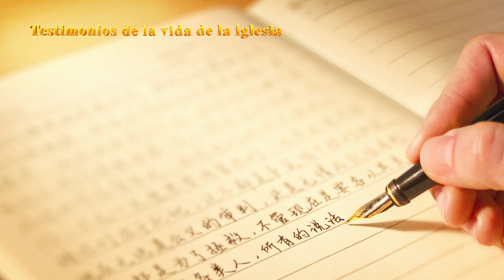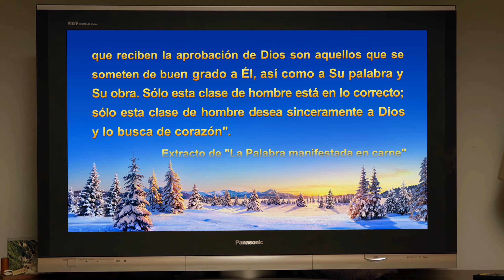Testimonio cristiano | Las recompensas de cumplir con el deber propio (Español Latino)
Yang Mingzhen fue empresaria, propietaria de una fábrica, y sus amigos y familiares la consideraban una heroína. Es apasionada en su búsqueda y cumple sin descanso su deber en la iglesia después de haber obtenido su fe, por lo que cree que tiene alguna realidad de sumisión a Dios. Sin embargo, cuando la iglesia le encarga que reciba a los hermanos y las hermanas en su casa, en apariencia acepta, aunque a regañadientes, mientras que por dentro se siente confusa y reacia. Según su opinión, hacer de anfitriona es demasiado modesto, y cree que los demás la mirarán por encima del hombro. Ante este deber contrario a sus propios deseos, ¿será capaz de someterse de verdad? ¿Y qué frutos recogerá al final?